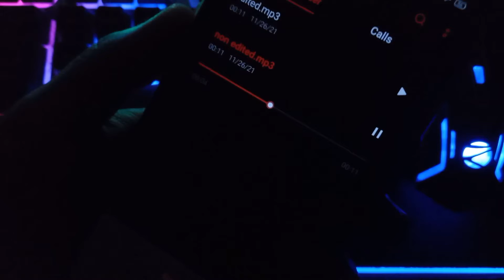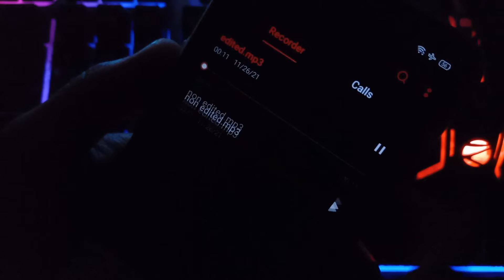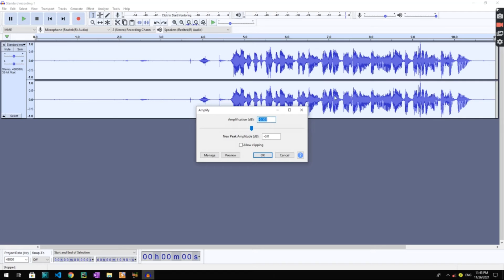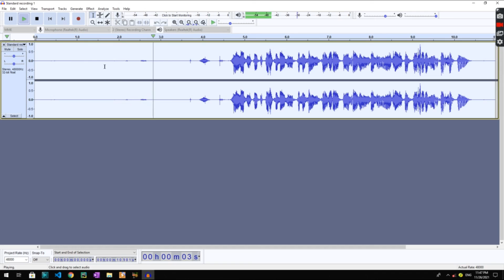How to remove background noise from any audio.How to edit audio.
How to edit any audio like a pro.
How to edit any audio file.
How to remove background sound from any audio.